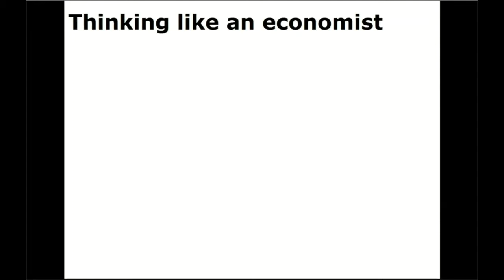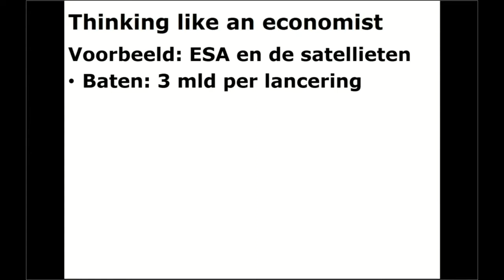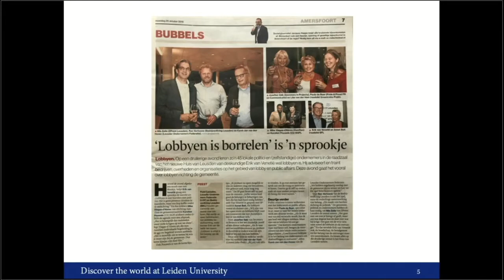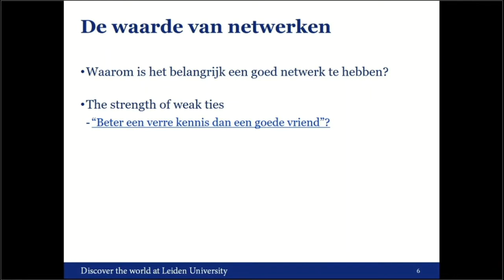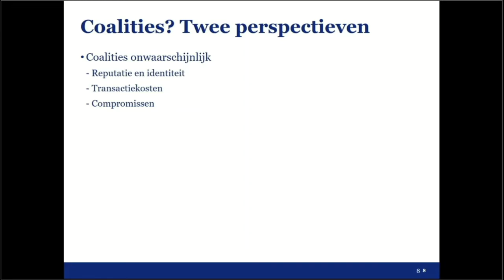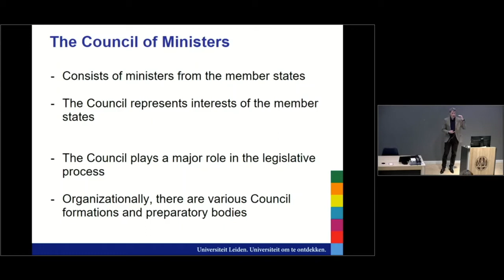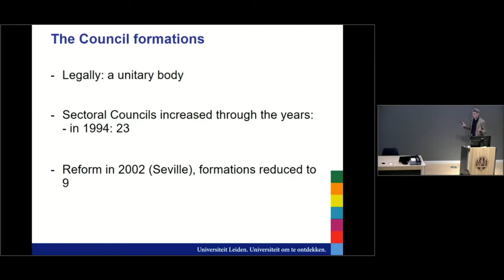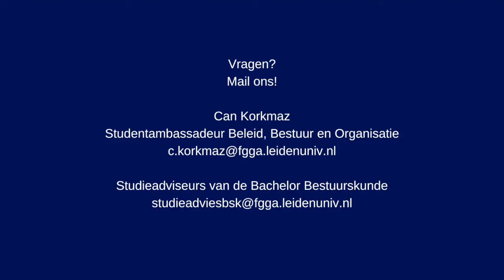Collegecompilatie online meeloopdag - Beleid, Bestuur en Organisatie van de Bachelor Bestuurskunde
Deze video is een compilatie van colleges van de specialisatie Beleid, Bestuur en Organisatie van de Bachelor Bestuurskunde aan de Universiteit Leiden in Den Haag. Er volgen 4 fragmenten uit 4 verschillende colleges over Economie in Hoofdlijnen, Public Affairs, Eu Politics and Policy en Economie van de Publieke Sector.